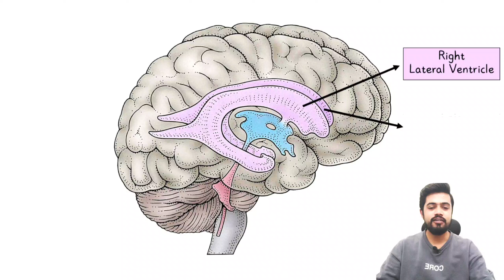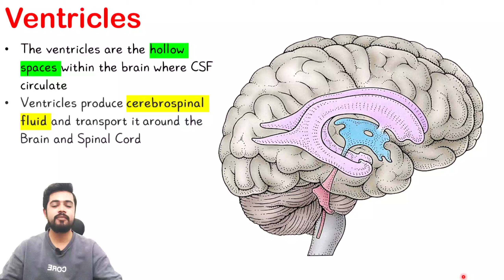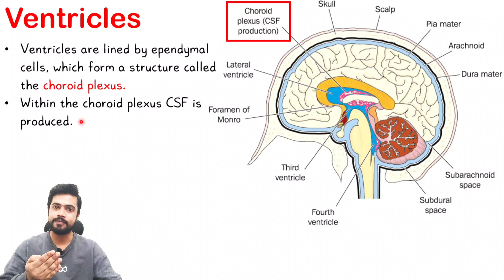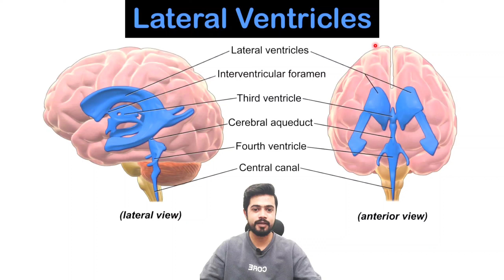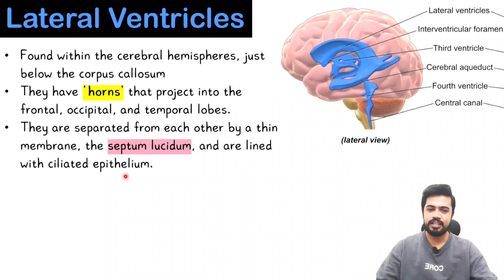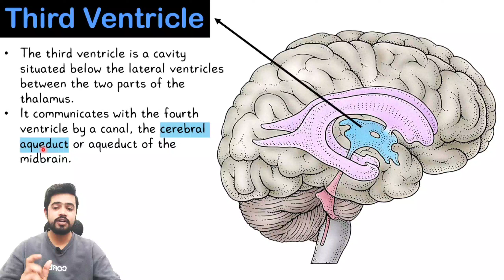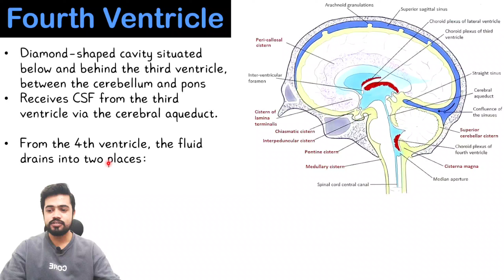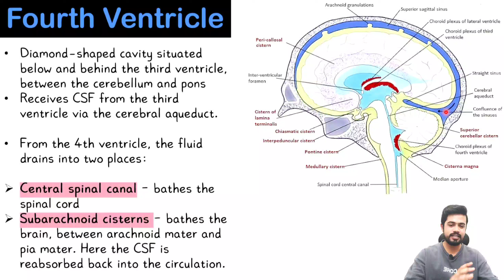Ventricles of Brain | Lateral Ventricle, Third ventricle, Fourth Ventricle in Hindi | Anatomy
The brain ventricles, known as "mastishk ki ventrikal" in Hindi, play a crucial role in the central nervous system. These fluid-filled cavities are interconnected and include the third ventricle and fourth ventricle. Cerebrospinal fluid (CSF) fills these ventricles, providing cushioning and support to the brain while also serving as a medium for nutrient transport and waste removal. The anatomy of the ventricles facilitates the circulation of CSF, which is vital for maintaining brain homeostasis. In Hindi, the physiology of brain ventricles, or "mastishk ki ventrikal ka sharirik kaam," involves the production, circulation, and absorption of CSF, which aids in maintaining intracranial pressure and buoyancy for the brain. The ventricles' functions, or "mastishk ki ventrikal ka karya," include not only CSF production but also the regulation of pressure within the brain and the removal of waste products. Understanding the structure and function of the ventricles of the brain, or "mastishk ke ventrikal ka aakaar aur karya," is essential for comprehending various neurological conditions and diseases.